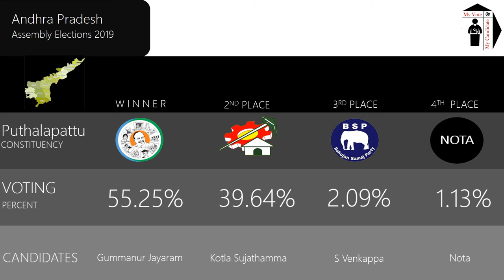Puthalapattu Assembly Constituency